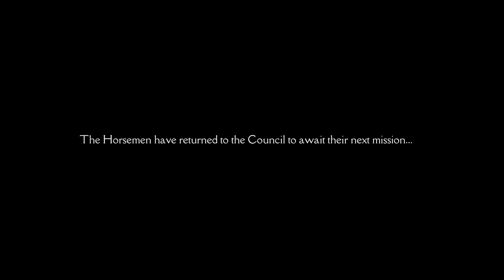DARKSIDERS GENESIS Gameplay Walkthrough Part 1 - STRIFE (PS4/Xbox One)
Darksiders Genesis Walkthrough Part 1 - Darksiders Genesis Gameplay Part 1 PS4 / Xbox One